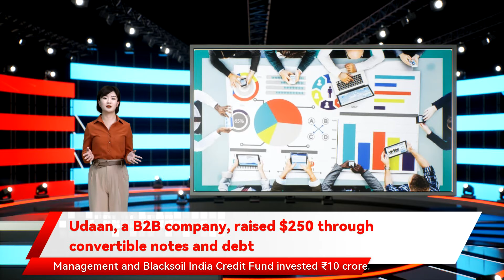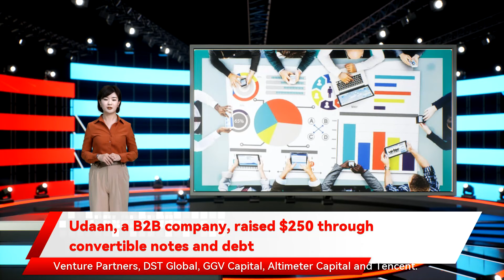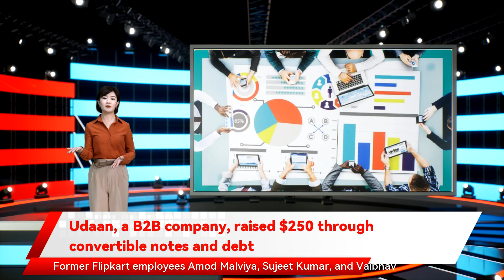Udaan, a B2B company, raised $250 through convertible notes and debt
000 crore debt by issuing non-convertible debentures in tranches over a year. It raised $280 million in a funding round in January 2021 from Octahedron Capital and Moonstone Capital and existing investors Lightspeed Venture Partners Altimeter Capital and Tencent. Udaan entered the unicorn club in 2018 when it raised $225 million in its Series C round from existing investors DST Global regulatory filings by the Bengaluru-based company showed. Existing investors of Udaan took part in the round raised $250 through convertible notes and debt Business-to-business marketplace Udaan has raised $250 million in an additional round of funding a B2B company the filings showed. Udaan including those who bought into the company through the secondary  round in H1 2021." VBG Realty LLP made a ₹16 crore investment